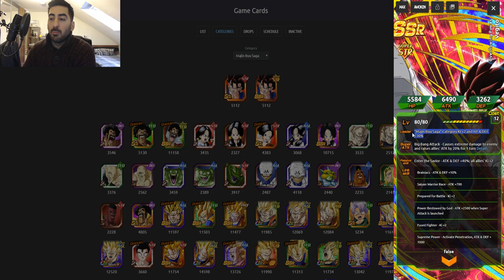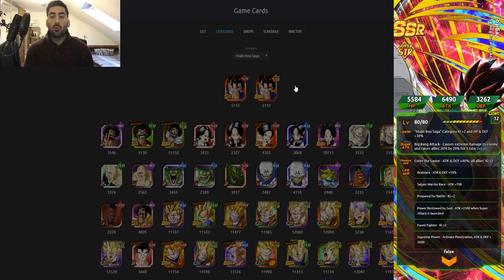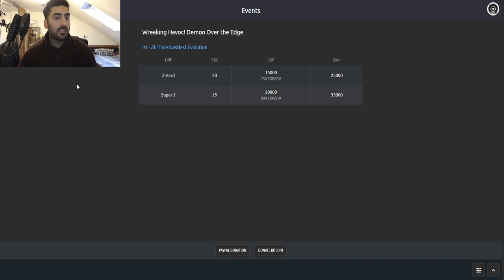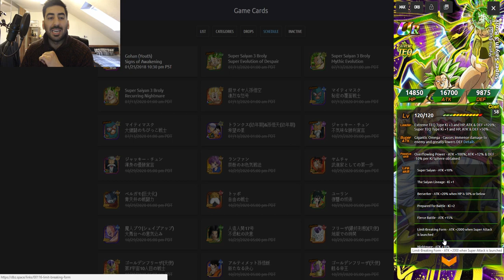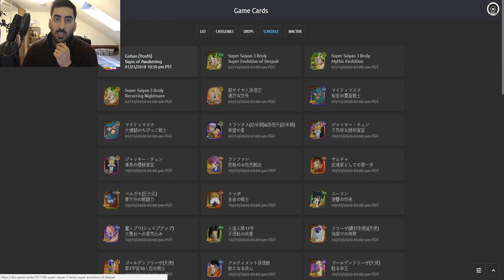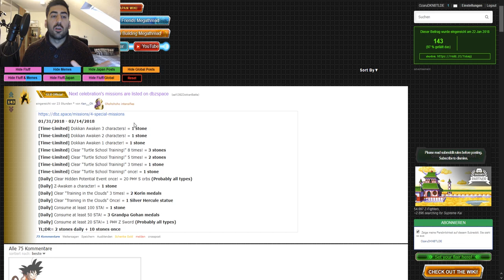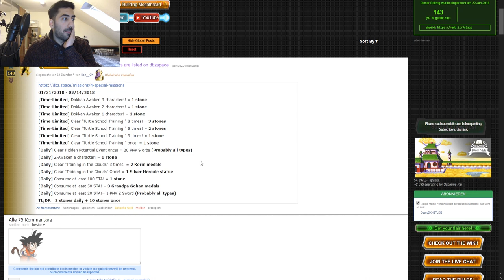KOMMT SSJ3 BROLY ALS NÄCHSTER & VEGITO BUG GEFIXT? DBZ Dokkan Battle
Kommt nun SSJ3 Broly als nächster und was hat es mit dem Bug Fix auf sich? Alle weiteren Infos im Video!

- Do: 19:00 - 21:00 Uhr FighterZ auf YT